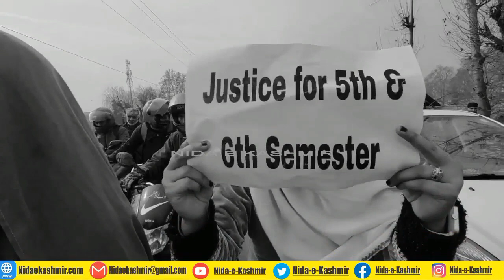Students of GDC Ganderbal held a protest against kashmir university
Students of GDC Ganderbal held a protest against kashmir university over they called unfair evaluation of examination papers.